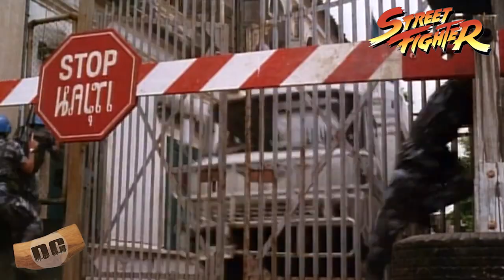New STREET FIGHTER MOVIE HAPPENING and HAS DIRECTORS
Hollywood wants to make another Street Fighter movie and have hired their directors...